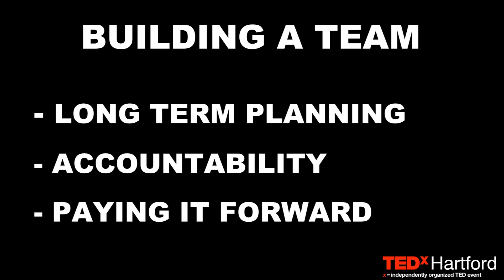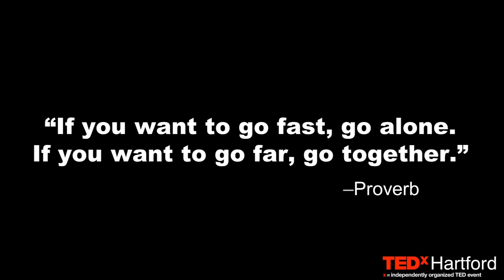Financial Empowerment | Rahkim Sabree | TEDxHartford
The struggle to get to a place of financial satisfaction. Anyone can be empowered Rahkim Sabree is a millennial co-founder of the not-for-profit, An Extended Hand Inc., which focuses on empowering and educating those who are at risk of, or currently impacted by homelessness. He’s an advocate for financial education and his talk will discuss how financial empowerment is a team sport. This talk was given at a TEDx event using the TED conference format but independently organized by a local community.